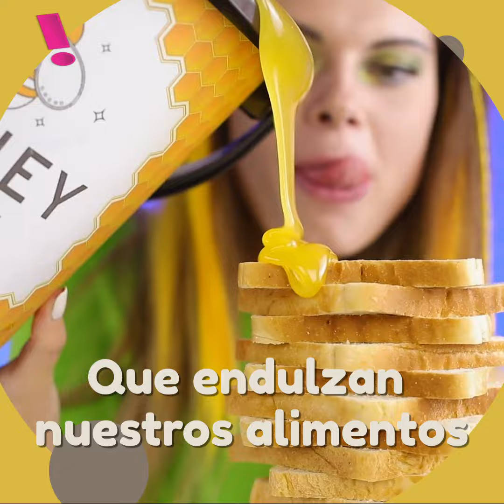❥ aPreciosdeRemate Hoy celebramos a las guardianas del néctar y el polen. ¡Feliz Día de la Abeja!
☝ Zumbando de felicidad en el Día de la Abeja! Agradezcamos a estos increíbles polinizadores por su invaluable labor. ☝

El Día Mundial de la Abeja se celebra el 20 de mayo de cada año. Este día tiene como objetivo concienciar sobre la importancia de las abejas y otros polinizadores para la biodiversidad, la agricultura y la seguridad alimentaria. Las abejas desempeñan un papel crucial en la polinización de cultivos y plantas silvestres, lo que contribuye significativamente a la producción de alimentos y al mantenimiento de los ecosistemas.
🛍 Hoy celebramos a las guardianas del néctar y el polen. ...

Aquí tienes algunos datos curiosos sobre las abejas:

Trabajo en equipo: Las abejas son insectos sociales que viven en colonias organizadas. Cada colmena está compuesta por una reina, obreras y zánganos, y cada una desempeña un papel crucial en la supervivencia de la colonia.

Danza de la abeja: Las abejas obreras utilizan una forma de comunicación conocida como "danza de la abeja" para informar a otras abejas sobre la ubicación de fuentes de alimento. Esta danza incluye movimientos específicos que indican la dirección y la distancia de la comida.

Polinizadores clave: Las abejas son uno de los polinizadores más importantes del mundo. Se estima que alrededor del 80% de la polinización de cultivos y el 90% de la polinización de plantas silvestres dependen de las abejas y otros polinizadores.

Producción de miel: Las abejas obreras recolectan néctar de las flores y lo transforman en miel en la colmena. Para producir medio kilo de miel, las abejas necesitan visitar alrededor de dos millones de flores y volar una distancia equivalente a dos veces la circunferencia de la Tierra.

Velocidad de vuelo: Las abejas pueden volar a una velocidad de hasta 24 kilómetros por hora y pueden cubrir distancias de hasta 8 kilómetros en busca de alimento.

Abdomen vibrante: Las abejas macho, conocidas como zánganos, tienen la capacidad de vibrar sus músculos abdominales para generar calor y regular la temperatura de la colmena cuando hace frío.

Colmenas hexagonales: Las abejas construyen sus colmenas en forma de celdas hexagonales, que son la forma más eficiente de almacenar miel y criar larvas.

Abejas africanizadas: Las abejas africanizadas, también conocidas como "abejas asesinas", son una subespecie híbrida de abejas africanas y europeas. Son conocidas por ser más defensivas y agresivas que otras subespecies de abejas.

Estos datos curiosos destacan la asombrosa naturaleza y el papel crucial que las abejas desempeñan en los ecosistemas y en la producción de alimentos

Las abejas nos enseñan que incluso las cosas más pequeñas pueden tener un impacto enorme. ¡Feliz Día de la Abeja!

Cada flor que florece es un tributo al trabajo arduo de las abejas. ¡Celebremos su contribución al mundo!

 aPreciosdeRemate ❕
 tu tienda en internet